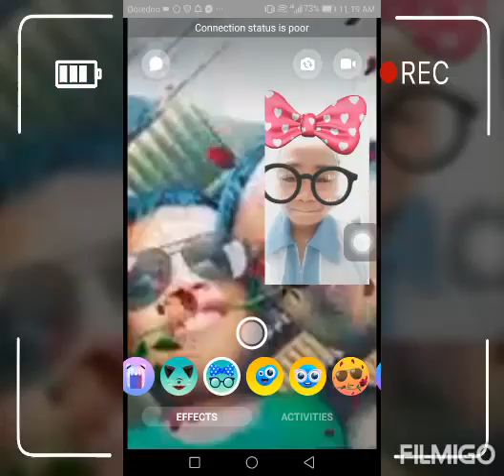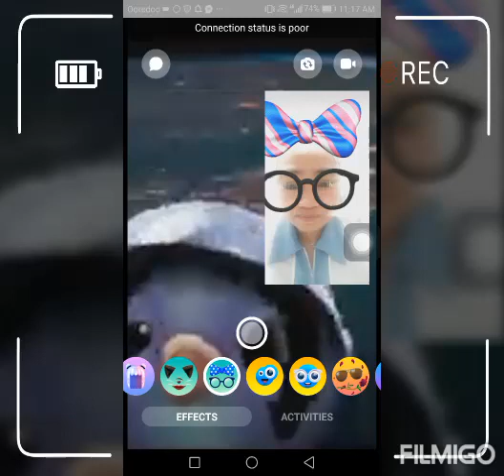life ofw vlog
Hi guys
Thank you for your watching my YouTube channel.
With the notifications bell for your updates more video thanks.
God bless

This is the hardest thing for a mother to leave your child for their future and you will give your life to them as well. He is enduring the hardships abroad for your children.

Followed my Instagram.